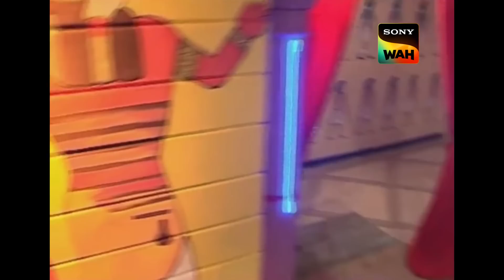CID को मिली इस Fancy Casket में Human Body | सी.आई.डी | 7 July 2023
A girl is found in the jungle, without any trace of an identity. The CID team tries to find out that four girls missing during that recently and realized that this body could be of any one of those girls. They find out that one of the girls is missing, and that another was last seen entering her building, but that she never reached her house. How could she have disappeared in her own building if not at the hands of the criminal? And who is the criminal, and is he still hiding in that same building?